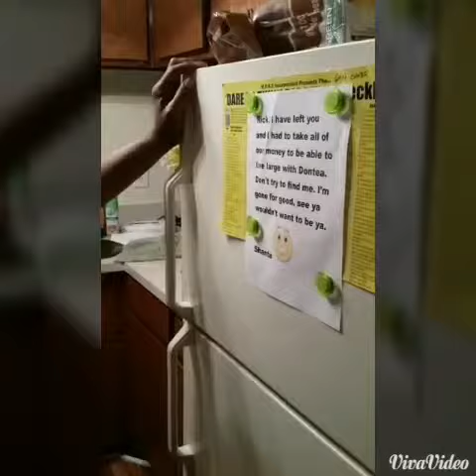God didn't disappoint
Surprised husband learns that God has answered his prayers.